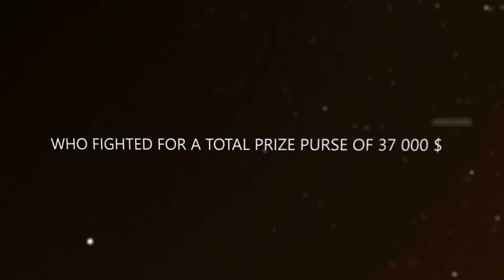CS MOVIE: Arbalet EU 2009 by kle1n